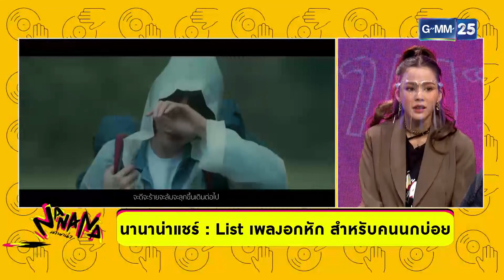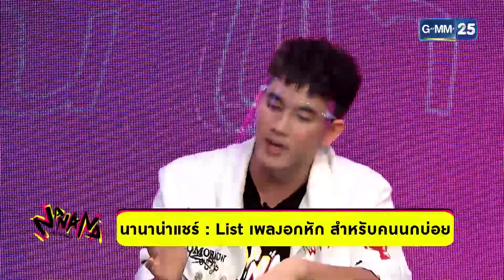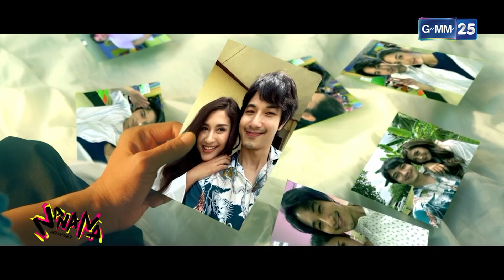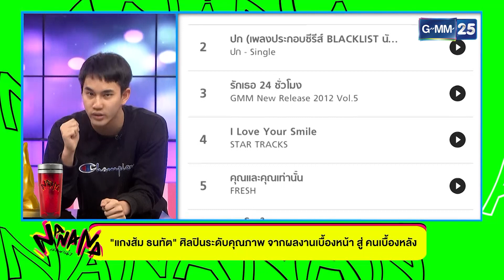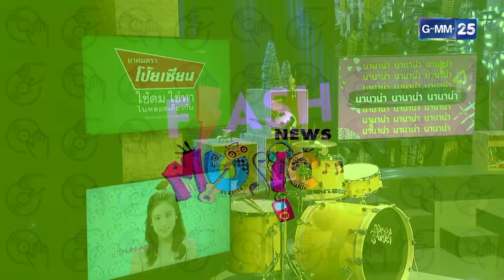NANANA l Fool Step วงร็อคใหม่เห่งวงการ l FULL(เช้า) 5 ม.ค. 64 l GMM25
LIVE ทุกวันจันทร์ - ศุกร์ เวลา 10.00 น. และ 14.00 น. ทางช่อง GMM25